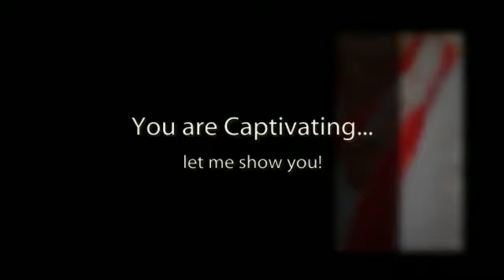Chick's Picks by Hillary